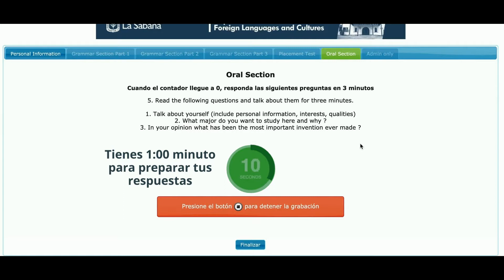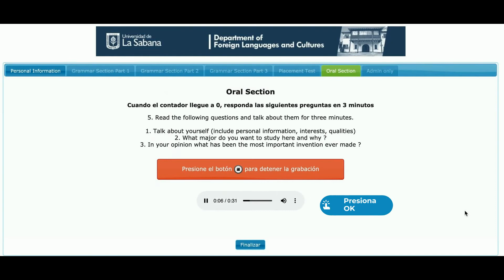Instrucciones Placement - Repetición Sección Oral